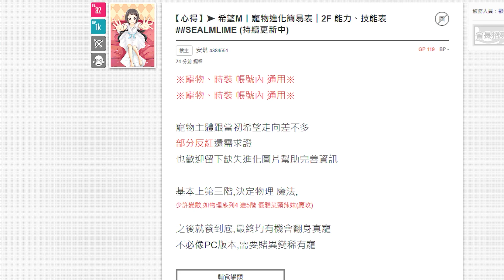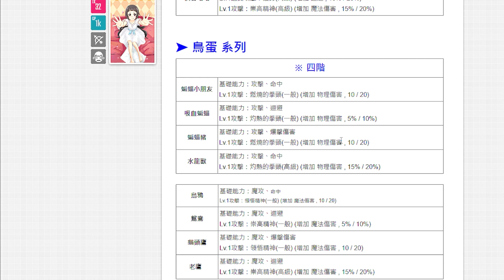無課最推薦的寵物！｜寵物如何養成？｜用物攻寵物養成示範給大家看！｜趁ＢＵＧ還沒修快養吧！｜哈比兔09｜【花枝丸-希望M】